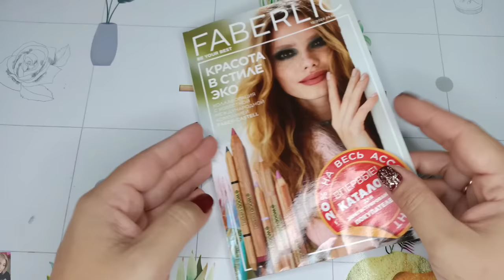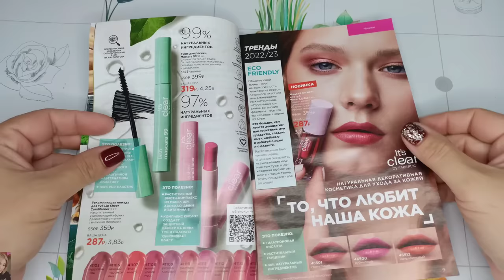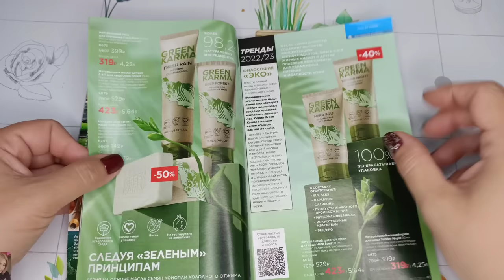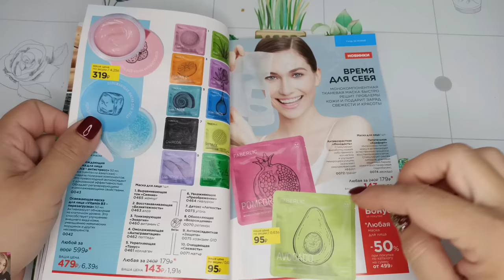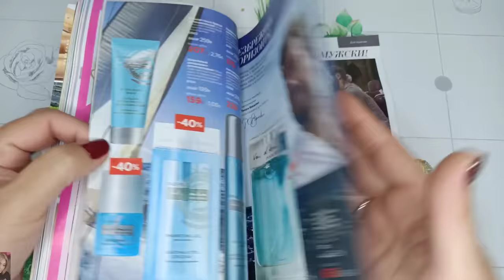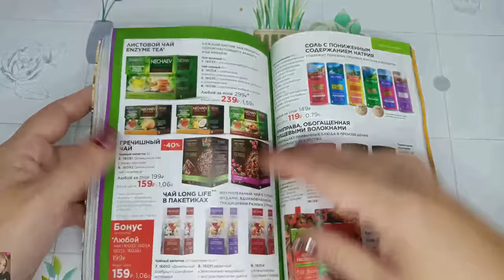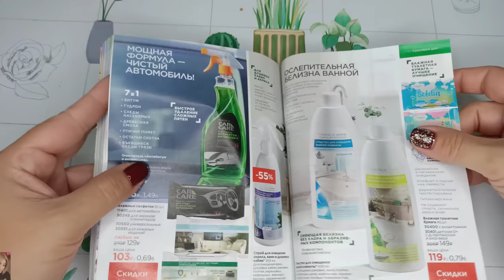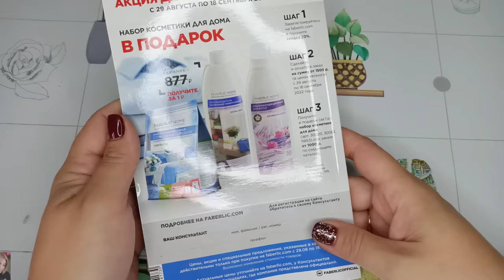❤️ FABERLIC 13 2022 / КРУТЫЕ ЭКО НОВИНКИ 😍 ОТЗЫВЫ / FABERLIC NEW CATALOG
Всем привет 😘
В этом видео полистаем 13 каталог faberlic, обсудим самые лучшие акции и предложения. Оставлю свои отзывы на новинки после длительного использования, поговорим об уходе на осень  и многое другое!